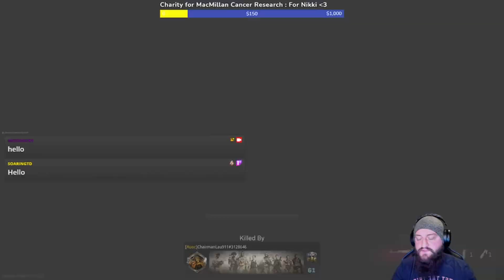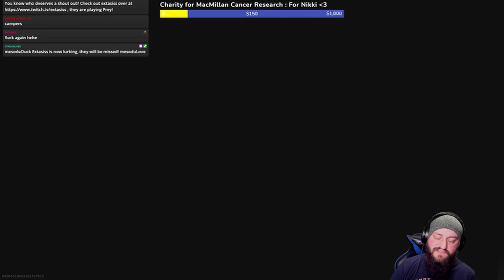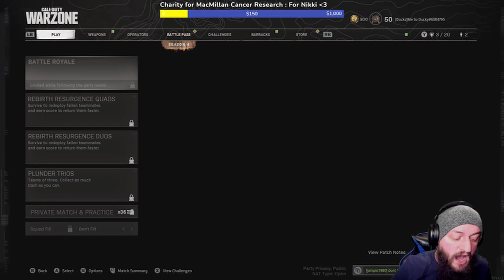BEST GAME YET 17 Kills and Some Fun!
Best Game so far! I don't play a  lot of WZ, but we started to recently and it's not the worst.